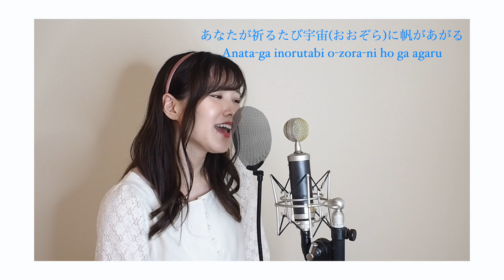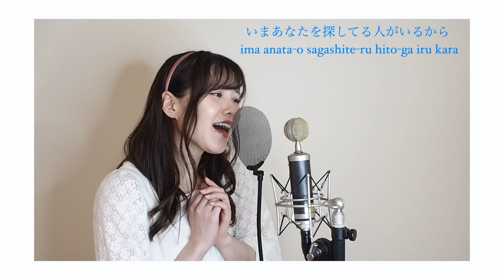【機動戦士Zガンダム】水の星へ愛をこめて/森口博子(GUNDAM)covered by RINA TAKAHASHI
森口博子さんの水の星へ愛をこめてを

《関連動画》

【アニソンカバー】

【Life style】